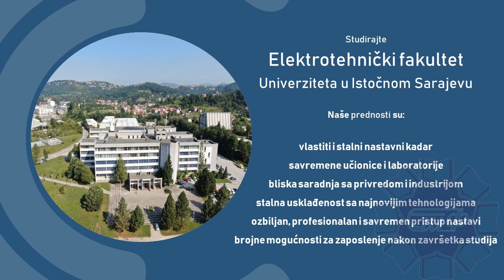Naši studenti o nama: stipendiranje - Elektrotehnički fakultet Univerziteta u Istočnom Sarajevu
Četiri studenta Elektrotehničkog fakulteta Univerziteta u Istočnom Sarajevu govore o svojim iskustvima tokom studiranja, sa posebnim osvrtom na stipediranje.
Snimke su napravili sami, u kućnoj radinosti, mobilnim telefonima ili digitalnim fotoaparatima.

Učestvuju: Dejana Klačar, Milica Vuković, Filip Džebo i Miljana Drašković.
Ideja | Montaža | Lektura | Muzika: Darko Kovačević
Fotografije: Danijel Mijić